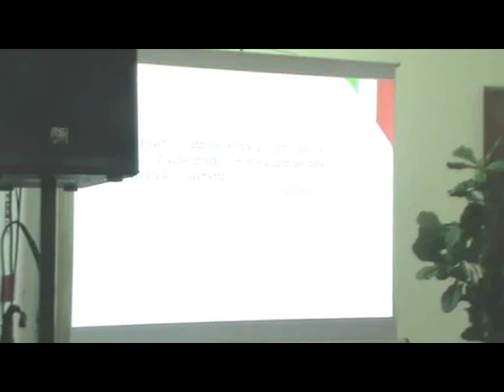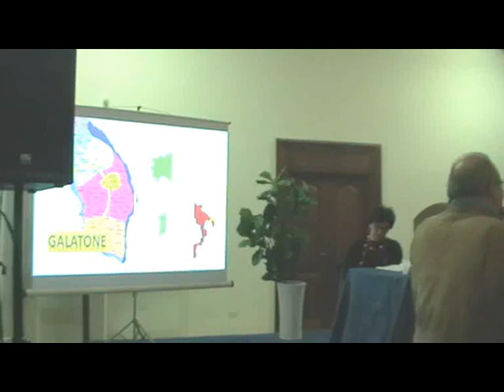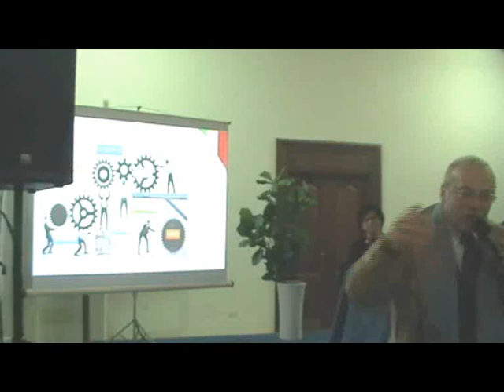PRESENTAZIONE NUOVO INDIRIZZO ISTITUTO E.MEDI GALATONE LECCE